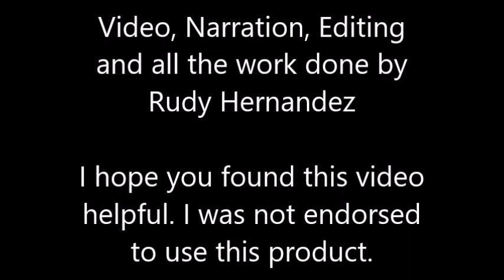Video #8 1969 Landmark, Painting the Shower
Describing how to paint a fiber glass shower stall in a vintage trailer. Used Rustolium epoxy paint.